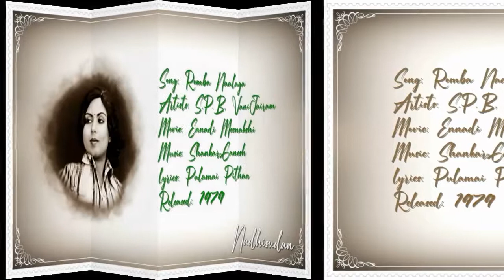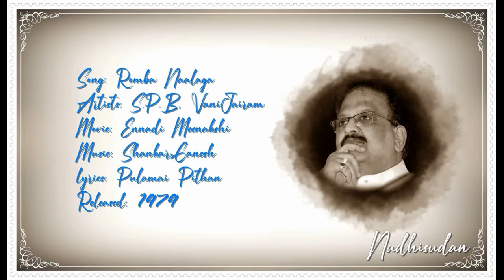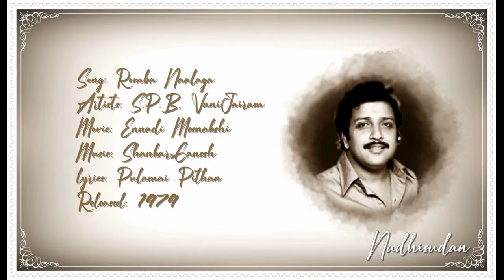ரொம்ப நாளாக - Romba Naalaga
Song: Romba Naalaga
Artists: S.P.Balasubrahmanyam, VaniJairam
Movie: Ennadi Meenakshi
lyrics: Pulamai Pithan
Released: 1979